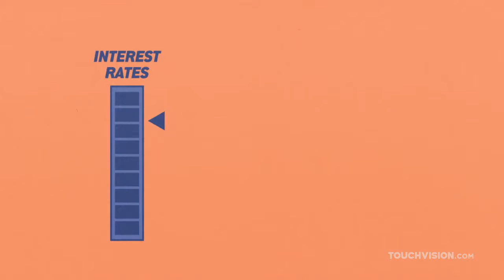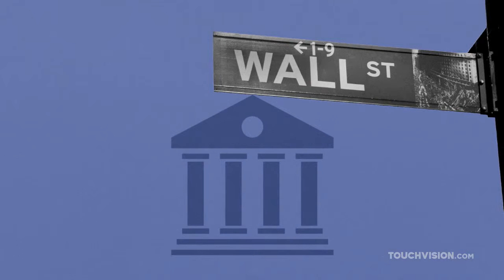What the interest rate hike could mean for you, in light of the FedDecision via